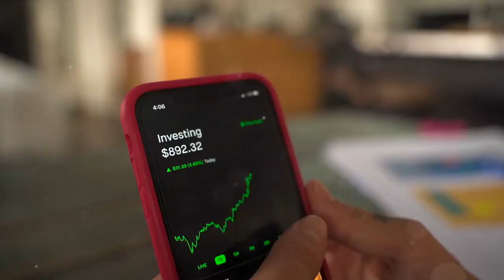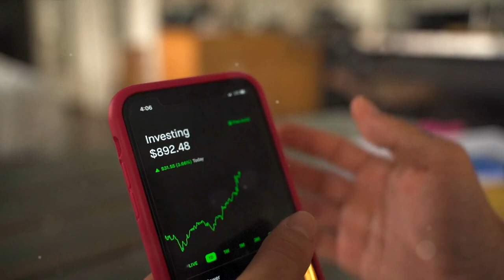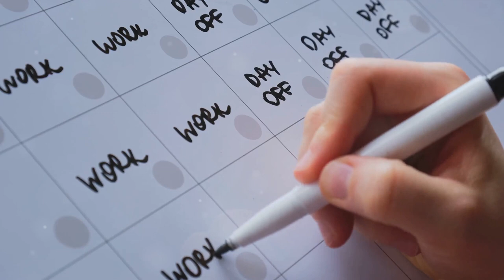The Future of Work: Is Your Job Safe? (2024 and Beyond)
Get ready to uncover the fascinating and ever-evolving landscape of the future of work in our latest video! Join us as we deep dive into the possibilities and innovations that await in the world of work. From remote work trends to AI integration and everything in between, we will explore what's good and what's next in this dynamic field.

Don't miss out on these topics, leave a comment about what you think about how technology is making a difference in the future of work. future technology work #2024

⏳ TIME STAMPS
00:00:00 The Dawn of a New Era
00:00:25 The Rise of Remote Work
00:02:20 The Impact of AI and Automation
00:04:23 The Gig Economy and Freelancing
00:06:31 Preparing for the Future
00:07:24 Hope You Enjoyed